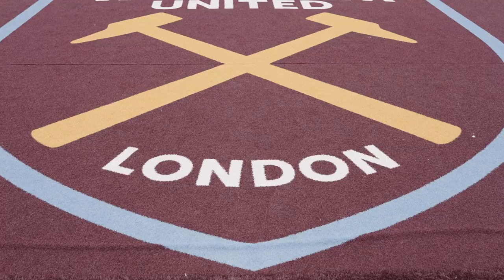Hammers Legend Mark Noble To Play Final Game At The London Stadium For England For Soccer Aid 2022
West Ham Club Captain Mark Noble – who officially retires at the end of this season – will play his final ever game at the London Stadium, for England, at Soccer Aid for UNICEF on Sunday 12th June.